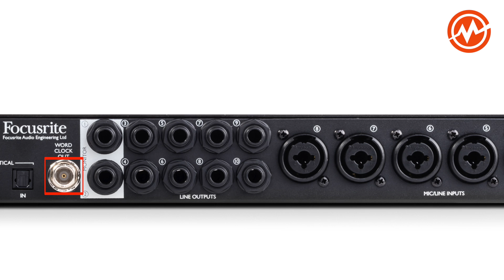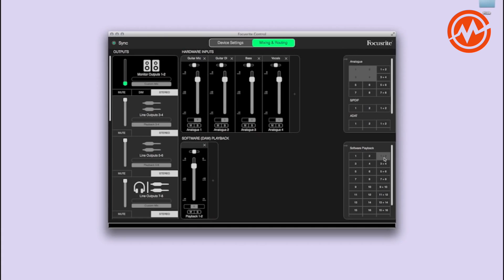Обзор Focusrite Clarett 8Pre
Обзор многофункционального Thunderbolt аудиоинтерфейса Focusrite Clarett 8Pre.